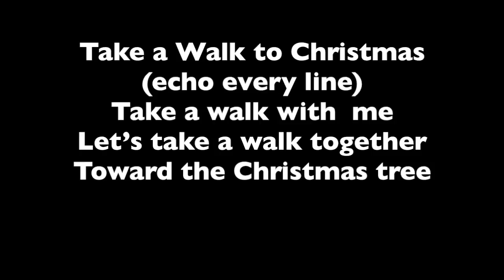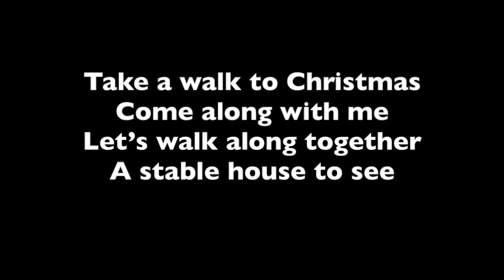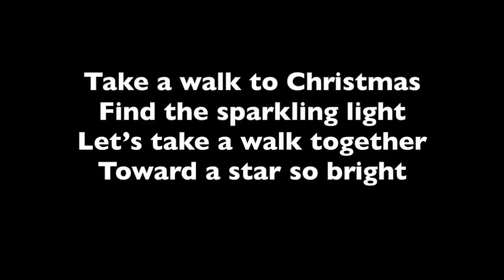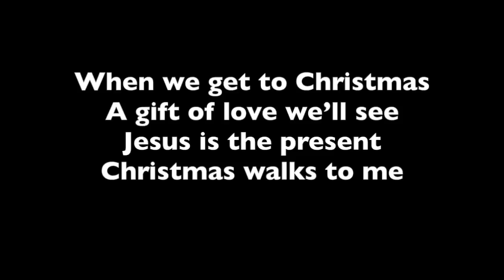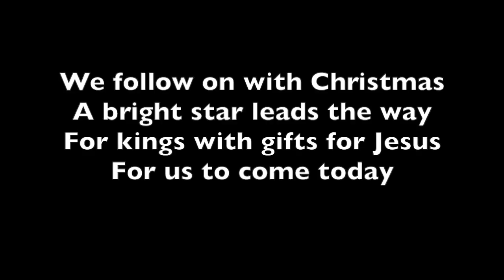Take A Walk to Christmas sing along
Practice singing along to the song "Walking Towards Christmas"